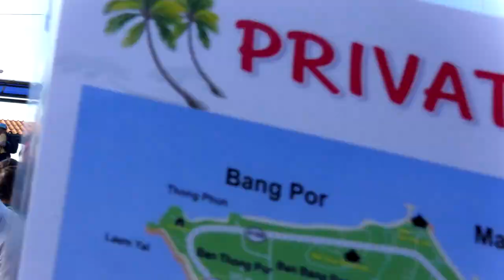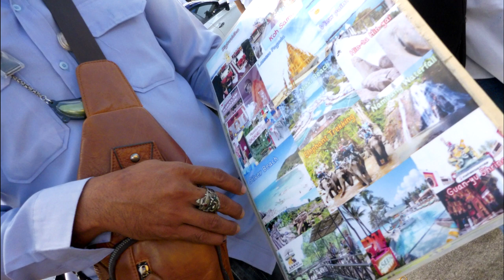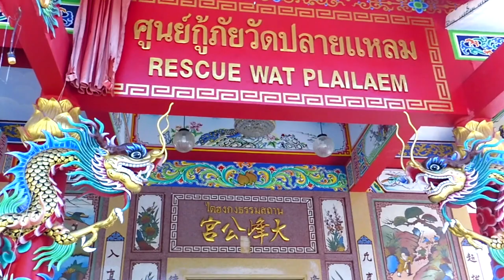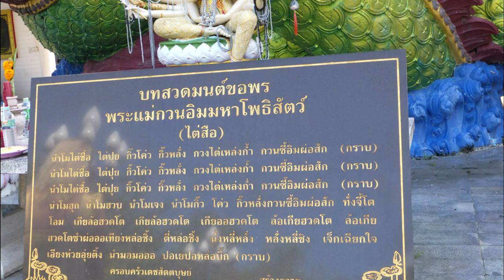Thailand second port of call Celebrity Solstice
Today we docked at the second port in Thailand for more temples and a trip to the beach this is what I saw